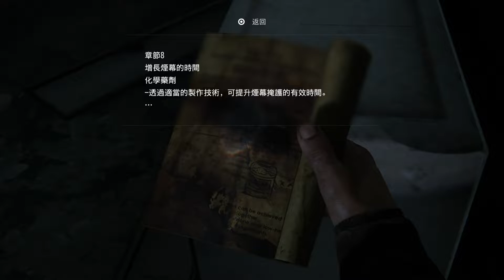PS5 The Last of Us Part I_20220924074125［09 湯米的水壩：水力發電水壩］